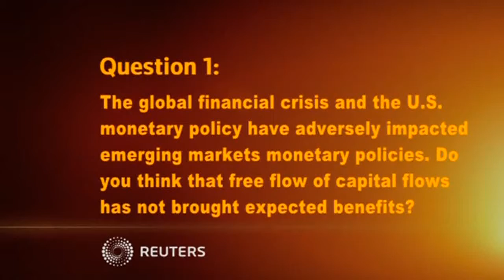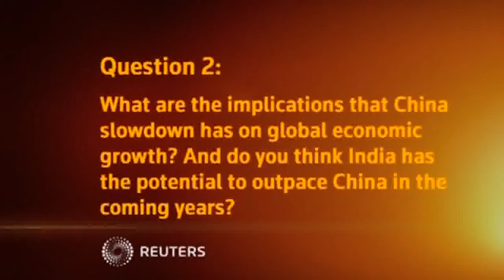IMF Executive Director Dr. Rakesh Mohan explains why it will take India twenty to thirt...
IMF EXECUTIVE DIRECTOR DR. RAKESH MOHAN EXPLAINS WHY IT WILL TAKE INDIA TWENTY TO THIRTY YEARS TO CATCH UP TO CHINA'S RATE OF ECONOMIC GROWTH.

SHOWS: HONG KONG, CHINA (MARCH 24, 2014) (REUTERS - ACCESS ALL)
RAKESH MOHAN, EXECUTIVE DIRECTOR, INTERNATIONAL MONETARY FUND; FORMER DEPUTY GOVERNOR, RESERVE BANK OF INDIA; PROFESSOR AT YALE UNIVERSITY
1. (QUESTION GRAPHIC)
"The global financial crisis and the U.S. monetary policy has led to volatile capital flows and adversely impacted emerging markets monetary policies. Do you think that free flow of capital flows has not brought expected benefits?"
2.  RAKESH MOHAN SAYING:
"I think this is an issue in which there's been a lot of discussion in the last number of years. One thing we need to understand is that free capital flows can benefit countries in a couple of different ways. One is when they add to the domestic resources for investment in the country concerned, and also for helping and developing financial markets with the greater availability of liquidity. Now what has happened in fact in the last ten years or so is that it's actually, many of the emerging markets, and particularly in Asia, have really been exhibiting current account surpluses. So obviously, the capital flows from elsewhere are not adding to their investment resources, and therefore it is debatable whether the greater availability of capital flows have actually aided these countries. However in some countries like India for example, where we do have had a current account deficits, then of course greater capital flows do add to our investable resource and that's really beneficial. But at the same time when these capital flows are excessive, then they effect the credit market, the lead to exchange rate appreciation and also greater volatility because the capital flows have typically been very volatile. And then they cause difficulties in macro-economic management in these countries. So it is a very mixed picture. One thing is clear, you cannot say with certainty that the large increase in global capital flows has indeed helped emerging market countries all the time. Sometimes yes, sometimes no...